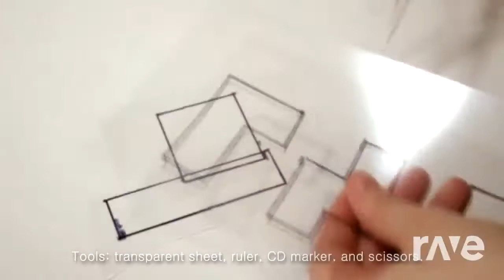A Tetris Cookies! Christmas - Ytp & Watch Me Do Stuff | RaveDJ